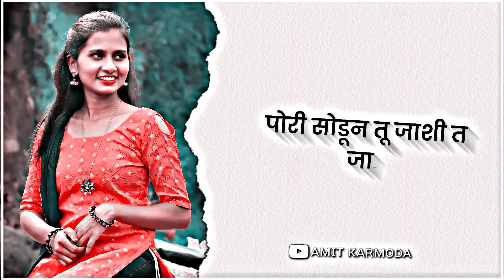पोरी सोडून तू जाशी त जा😔💔/gavthi varli song/ आदिवासी गावठी HDR LYRICS स्टेटस /गावठी ब्रेकअप song 😆/